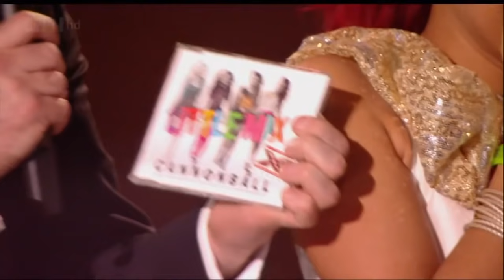And the winner is... - The X Factor 2011 Live Final (Full Version)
The X Factor: Oh.Em.Gee! It's a dramz overload, we're down the the final moment of the epic X Factor 2011 Final at Wembley Arena in front of 10,000 people. Drum roll, please!